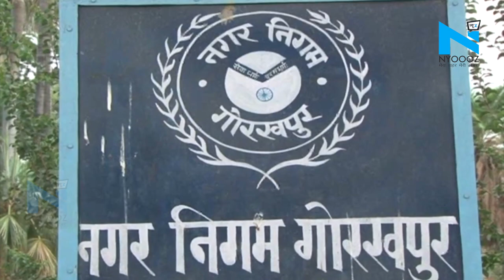Gorakhpur: जानिए कौन हैं BJP MLA Radha Mohan Das Agarwal, जो Yogi सरकार को ही दे रहे हैं चुनौती?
बीजेपी के काफी सीनियर नेता और गोरखपुर शहर से चार बार विधायक चुनकर आए गए डॉ राधा मोहन दास अग्रवाल की छवि एक अच्छे और ईमानदार नेता के रूप में होती है... वो हमेशा अपने बयानों और जनता के मुद्दों को लेकर हमेशा सुर्खियों में रहते हैं... राधा मोहन दास सीएम योगी के करीबी भी बताए जाते हैं... लेकिन सुनने में आया था कि मंत्री पद ना मिलने को लेकर वो सरकार से थोड़ा नाराज़ भी हो गए थे... वहीं पार्टी ने उन्हें सचेतक पद से भी हटा दिया था... राधा मोहन दास अग्रवाल कभी गोरक्षनाथ मंदिर के करीबी हुआ करते थे... पहला चुनाव उन्होंने साल 2002 में मंदिर के आशीर्वाद से ही हिन्दू महासभा से लड़कर जीता था इस चुनाव में उन्होंने चार बार से लगातार जीत हासिल करने वाले बीजेपी के पूर्व मंत्री शिव प्रताप शुक्ल को करारी शिकस्त दी थी... गोरखनाथ मंदिर के तात्कालीन उत्तराधिकारी और वर्तमान महंत प्रदेश के मुखिया योगी आदित्यनाथ बीजेपी विधायक शिव प्रताप शुक्ल से खासे नाराज हो गए थे... उन्होंने सीधे तौर पर बीजेपी के प्रत्याशी शिव प्रताप शुक्ला के खिलाफ ताल ठोकते हुए अखिल भारतीय हिंदू महासभा के प्रत्याशी डॉ. राधा मोहन दास अग्रवाल के पक्ष में प्रचार शुरू कर दिया था... पूरे शहर में बीजेपी प्रत्याशी के खिलाफ योगी ने प्रचार और नुक्कड़ सभाएं की... नतीजा ये रहा कि मंदिर समर्थित उम्मीदवार डॉ.राधा मोहन दास अग्रवाल ने बीजेपी के शिवप्रताप का लगातार जीत को हार में बदल दिया...  साल 2007 में बीजेपी ने डॉ.राधा मोहन दास अग्रवाल को अपने सिंबल पर उतारा... इसमें भी राधा मोहन दास को जीत हासिल हुई.. फिर 2012 में भी बीजेपी प्रत्याशी के रूप में डॉ.राधा मोहन दास उतरे और रिकॉर्ड वोट पाकर जीते... तो साल 2017 में भी रिकार्ड मतों से जीत हासिल की... हालांकि, पिछले दो चुनावों से सीएम योगी आदित्यनाथ के समर्थक मांग करते रहे की पार्टी राधा मोहन दास को टिकट ना दे, लेकिर पार्टी अपने जीत पक्की रखने वाले कैंडिडेट को छोड़ना नहीं चाहती थी... वहीं जब प्रचंड जीत हासिल करने के बाद राधा मोहन दास को लगा कि इस बार उनका मंत्री पद पक्का है, लेकिन पार्टी आलाकमानों ने उनका ये सपना भी चूर-चूर कर दिया... जिससे राधा मोहन दास को काफी गहरा झटका लगा... उन्होंने अपनी इस बात को सोशल मीडिया के जरिए बताया भी था... इसके बाद राधामोहन दास तब सुर्खियों में ज्यादा आए जब उनकी नोकझोंक महिला आईपीएस चारू निगम से हुई... दरअसल, महिला आईपीएस ने महिलाओं को जबरिया हटवा दिया.. उनके साथ पुलिस ने मारपीट की... इसमें बुजुर्ग महिला, गर्भवती और एक बच्चे को भी चोटें आई... थोड़ी देर में ही बीजेपी विधायक भी पहुंच गए.. उन्होंने फिर सड़क जाम करवा दिया...थोड़ी देर में ही मजिस्ट्रेट व महिला आईपीएस मौके पर पहुंच गए... सिटी मजिस्ट्रेट से बात करने के दौरान जब महिला आईपीएस ने विधायक को बीच में टोका तो उन्होंने सार्वजनिक डांट दिया... विधायक ने आईपीएस चारू निगम से बात करने से मना करते हुए किसी सीनियर को बुलाने का निर्देश दिया... मौके पर एसपी सिटी पहुंचे.. विधायक की डांट से आईपीएस चारू रो पड़ी थी... विधायक ने अपनी ही सरकार में उन्होंने एक दिन की जनसुनवाई के लिए गांधी प्रतिमा के पास बैठने का निर्णय लिया... जिसके बाद इस मामले ने इतना तूल पकड़ा कि बात लखनऊ सीएम ऑफिस तक पहुंची जिसके बाद विधायक राधा मोहन दास सीएम योगी आदित्यनाथ से मिलने गए...तब ये मामला शांत पड़ा.